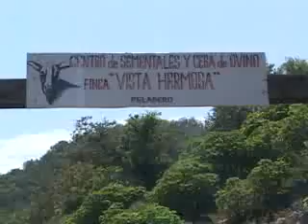Centro genético para ovejas y semantales de raza pura